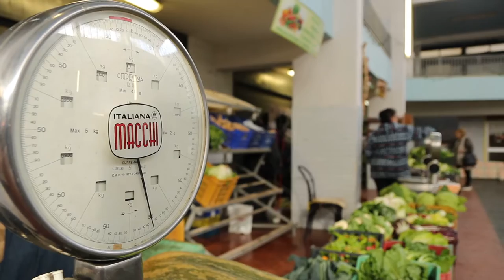Mercato coperto: nasce un centro culturale per giovani artisti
Il Comune di Teramo dà il via alla realizzazione di "Space" un progetto culturale per giovani artisti. Finanziato con 309mila euro da Anci e Presidenza del Consiglio, questo progetto prevede la riqualificazione di una porzione del mercato coperto di piazza Verdi che si traformerà in un centro sperimentale giovanile